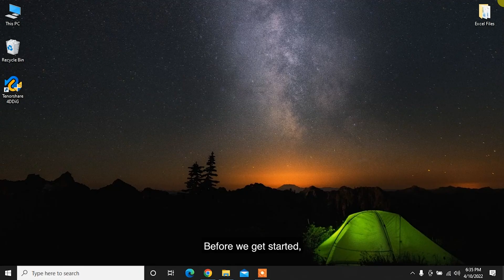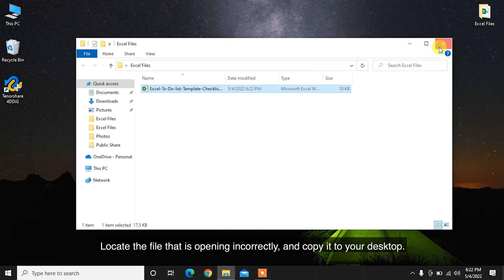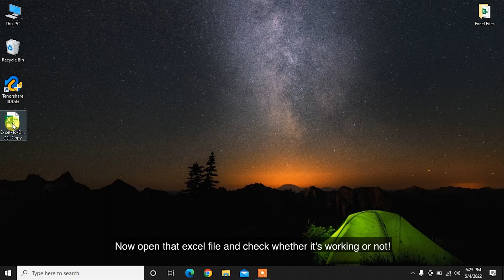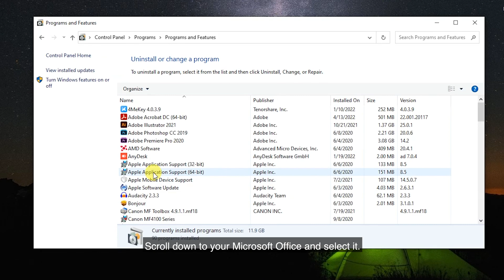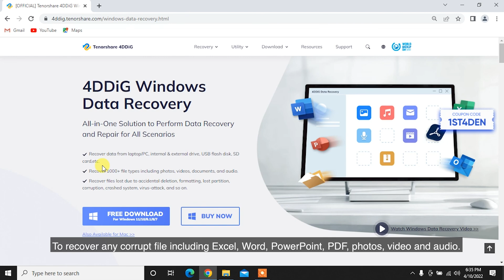【2022】How to Fix Microsoft Excel Opening a Blank Document| Excel Blank Page Worksheet Screen Problem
Excel displays a blank workbook and there is a blank screen appears? No worries, we’ll show you 6 methods to fix Excel blank when opening the file. To recover corrupted or deleted Excel files, try Tenorshare 4DDiG

📌Timestamp
Video Intro 00:00
Method 1: Check for Hidden Sheets 00:24
Method 2: Disable Hardware Graphics Acceleration 00:45
Method 3: Ignore DDE in Excel 01:13
Method 4: Reset file associations 01:39
Method 5: Excel File Recovery Using 4DDiG 02:31
Method 6: Repair the Office Programs 03:34

👉Method 1: Check for Hidden Sheets

An Excel sheet may inadvertently have been saved as a hidden document. To check this, follow these steps to check hidden sheets:

Open desired excel sheet and go to the view tab, select unhide, Select a workbook from the list and click Ok! If this method not working for you, let’s move to the third method.

👉Method 2: Disable Hardware Graphics Acceleration

The ‘Excel open blank workbook’ error may occur if the graphics card of your computer won’t function properly due to a problem with hardware acceleration. To fix this, follow the steps below:
In MS Excel, click on File - Options to open the ‘Excel Options’ window. Click on the Advanced tab and then locate the Display section. Check the box next to “Disable hardware graphics acceleration”. To apply the changes you’ve made, click OK.

👉Method 3: Ignore DDE in Excel

If the DDE message is set to be “ignored” in Excel, double-clicking a workbook will open a blank screen.
In Microsoft Excel, click on File - Options. This will open the ‘Excel Options’ window.  On the ‘Excel Options’ window, click Advanced and scroll down to the General section. Uncheck the box next to “Ignore other applications that use Dynamic Data Exchange (DDE)”. Click on OK.

👉Method 4: Reset file associations

To check whether the file associations in the system are performing correctly, reset the Excel file associations to their default settings. To do this, simply follow the steps:

Locate the file that is opening incorrectly, and copy it to your desktop. Right-click the file, and select Properties. On the General tab, next to the Type of file, the type of file will be indicated within parentheses. For example, (.docx), (.pdf), or (.csv).

The Opens with command shows you which app the file is currently associated with.

To open this type of file in a different app: Select Change. Select More apps. Select the desired app, then select the Always use this app checkbox. Select the OK button. Now open that excel file and check whether it’s working or not!

👉Method 5: Excel File Recovery Using 4DDiG

When you encounter this Excel file blank error, the Excel file might get corrupted. The easiest way to fix this error is using a file recovery tool Tenorshare 4DDiG to repair corrupted Excel files. This tool can recover any corrupted files such as Excel, Word, PowerPoint, PDF, images, videos, audio, and more. Besides, Tenorshare 4DDiG can efficiently recover any lost or deleted files from both computers and removable devices. To repair corrupted Excel with 4DDiG:
Step 1: Download and install the program on your system. Launch the software and select a drive location where the Excel got corrupted and click Start to proceed. Then select the target file type to scan.
Step 2: Now, 4DDiG will start scanning the selected drive to find and repair the corrupted excel sheet.
Step 3: After the scanning, you can choose files to preview and then click Recover to save them to a different partition.

👉Method 6: Repair Office

The last option is to try to repair your Office programs. To do this, follow the steps: On the Start screen search bar, type Settings. and run it. In the Settings window, select Apps. In the Apps & features window, scroll down to your Office program, and select it. Click the Modify button. In the How would you like to repair your Office programs window, select or tap the Online Repair radio button, then select the Repair button.